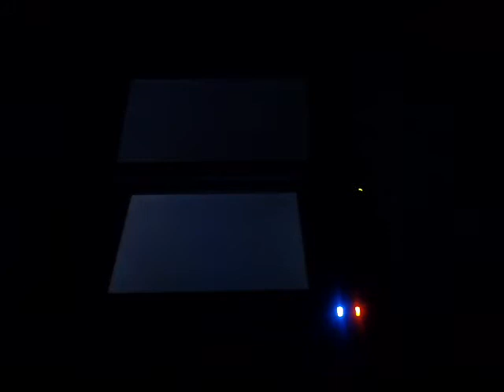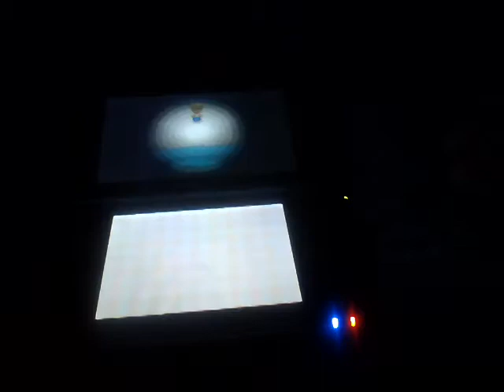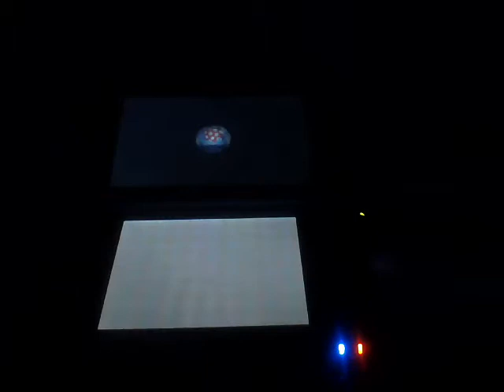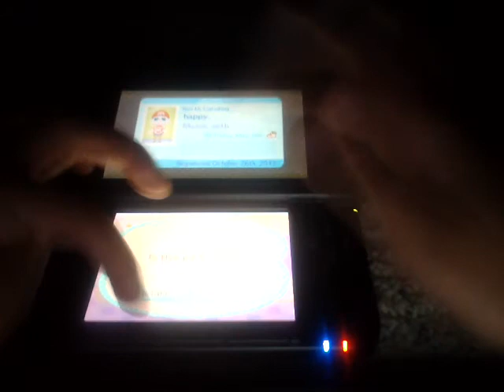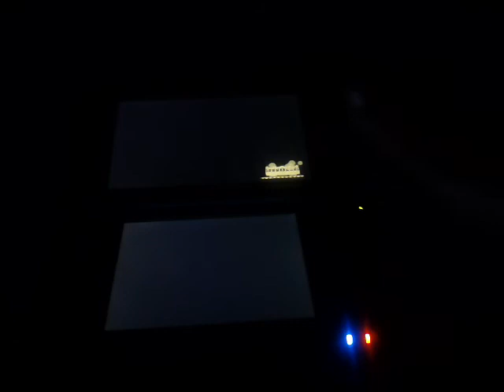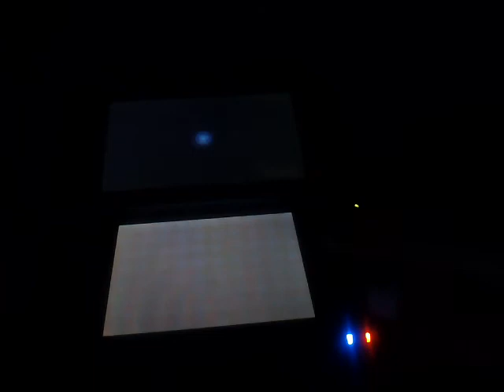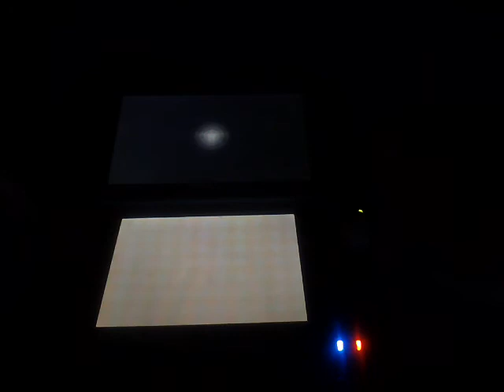animal crossing new leaf part 36